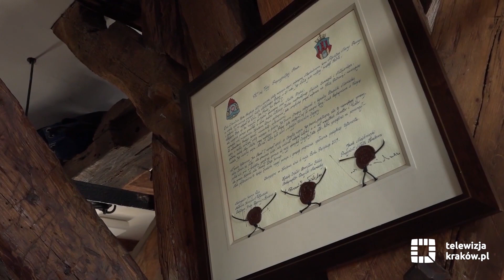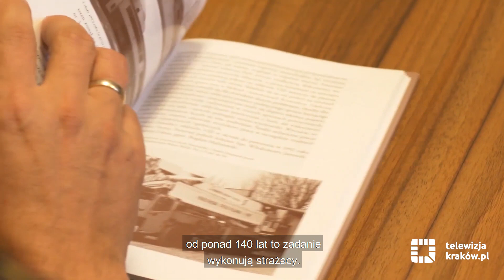Powalczą o pracę hejnalisty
35 kandydatów, w tym trzy kobiety ubiegają się o pracę hejnalisty na wieży kościoła Mariackiego. Przed chętnymi szereg testów i wymagań, które muszą spełnić, by wykonywać tę niecodzienną profesję.